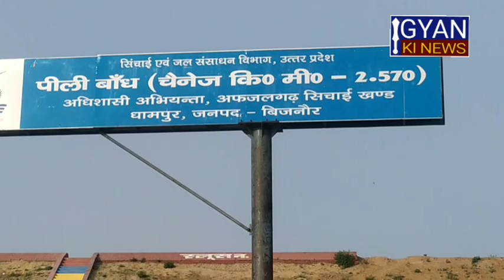pili dam rehad afzelgarh bijnor tumariya dam Jaspur new India dam water dam